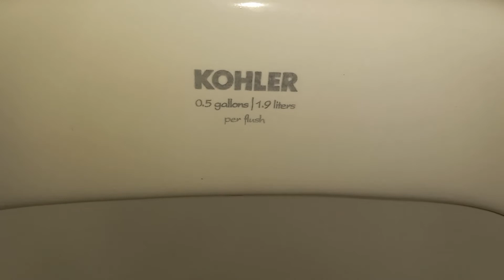2020 Kohler Dexter Urinals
Located at Conoco
I like these but I prefer Allbrooks.